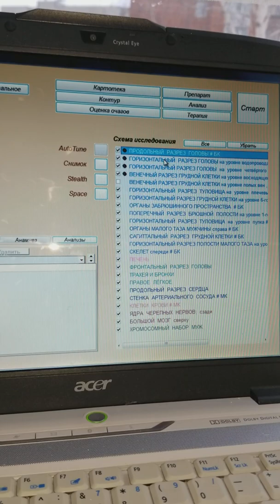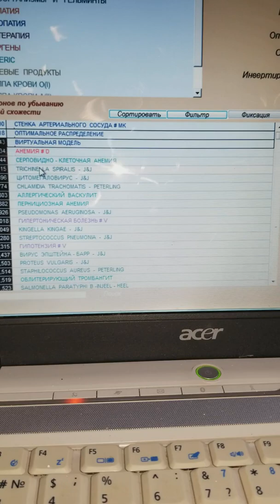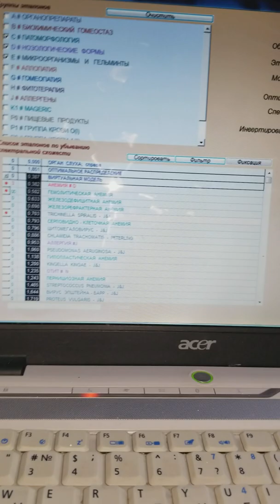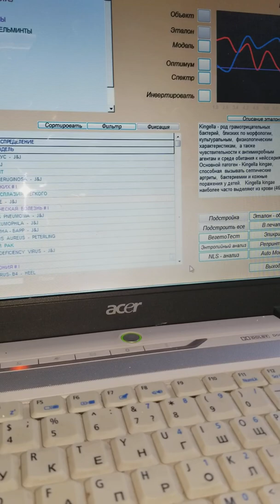Менингит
Проверяем причину головной боли при помощи" маджерика"